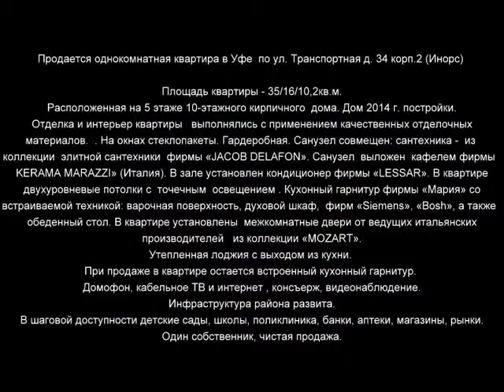Транспортная 34 2 800х600 x264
Продается однокомнатная квартира в Уфе  по ул. Транспортная д. 34 корп.2 (Инорс)

Площадь квартиры - 35/16/10,2кв.м.
Расположенная на 5 этаже 10-этажного кирпичного  дома. Дом 2014 г. постройки.

Отделка и интерьер квартиры   выполнялись с применением качественных отделочных материалов.  . На окнах стеклопакеты. Гардеробная. Санузел совмещен: сантехника -  из  коллекции  элитной сантехники  фирмы «JACOB DELAFON». Санузел  выложен  кафелем фирмы  «KERAMA MARAZZI» (Италия). В зале установлен кондиционер фирмы «LESSAR». В квартире двухуровневые потолки с  точечным  освещением . Кухонный гарнитур фирмы «Мария» со встраиваемой техникой: варочная поверхность, духовой шкаф,  фирм «Siemens», «Bosh», а также   обеденный стол. В квартире установлены  межкомнатные двери от ведущих итальянских производителей   из коллекции «MOZART».
Утепленная лоджия с выходом из кухни.

При продаже в квартире остается встроенный кухонный гарнитур.

Домофон, кабельное ТВ и интернет , консъерж, видеонаблюдение.

Инфраструктура района развита.
В шаговой доступности детские сады, школы, поликлиника, банки, аптеки, магазины, рынки.
Один собственник, чистая продажа.